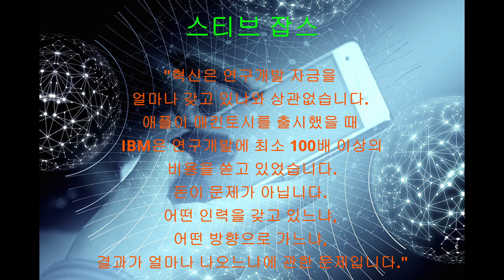명언수첩 - 스티브 잡스 편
스티브 잡스 주요 명언입니다